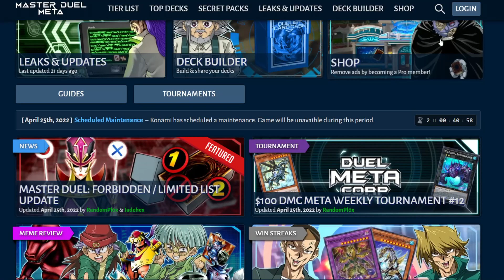The April Master Duel Banlist in a Nutshell....